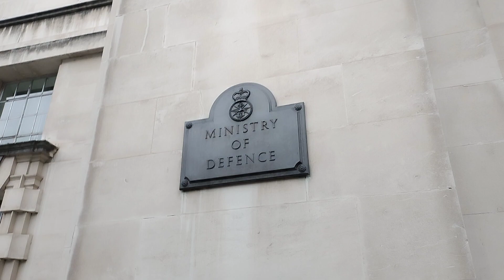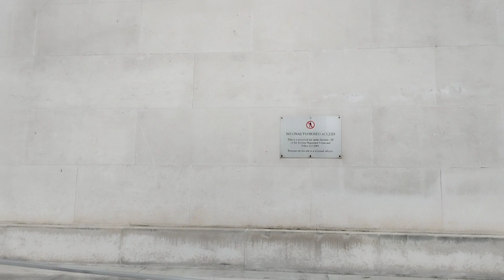Ministry of defence revisit goodbye officer